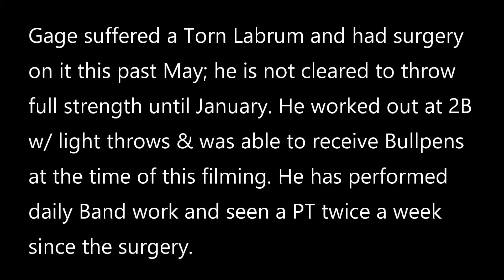Gage Owens - C/Util - 2023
Filmed at AC Reynolds on 10/29/22